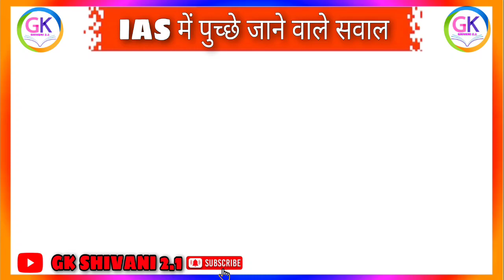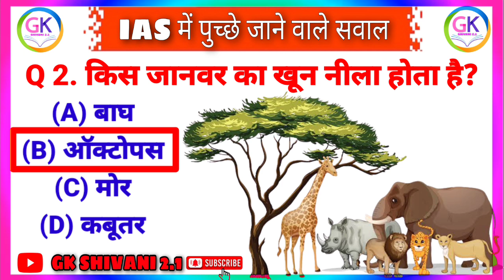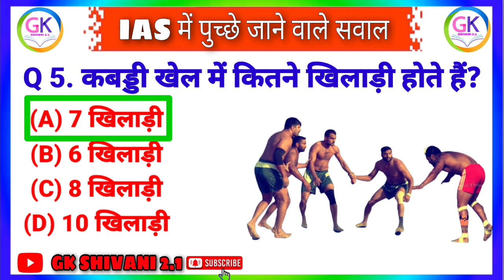GK Questions And Answers || Hindi GK Video || GK In Hindi || GK Question | Gk Quiz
Description

Most important top 5 gk questions and answers.

इस वीडियो में हमने सामान्य ज्ञान की 5 बहत ही महत्वपूर्ण सबालों के बारे में आप सभी को बताया है।